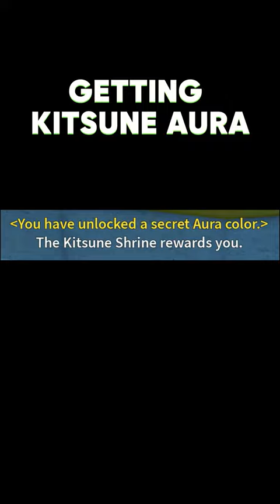Getting Kitsune Aura BLOX FRUITS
I got kitsune aura in blox fruits